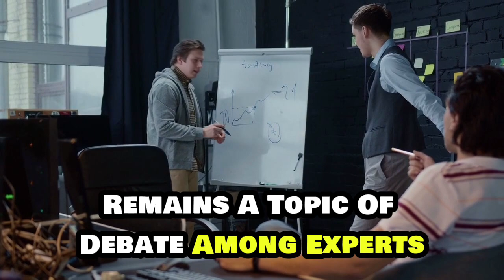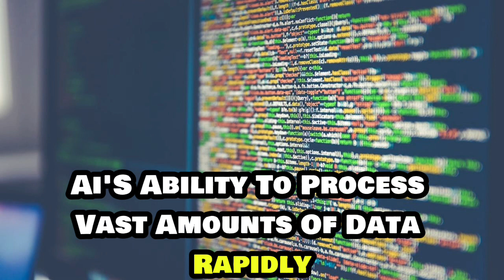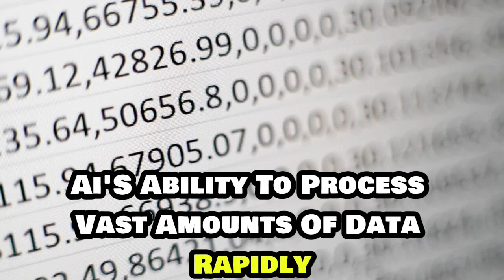"AI Exposed:10 Shocking Facts about Artificial intelligence That Will Change Everything"ai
Prepare to be amazed as we dive into the world of artificial intelligence! In this video, we reveal 10 shocking facts about AI that will change the way you think about technology. From groundbreaking advancements to ethical dilemmas, discover the surprising truths behind one of the most influential fields of our time.